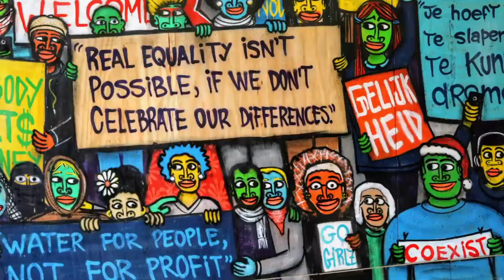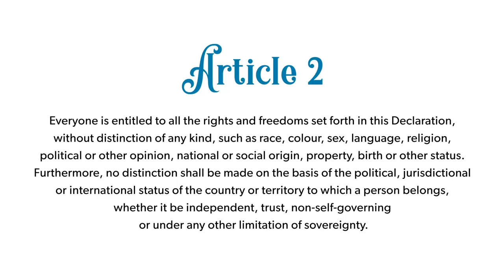THE UNITED NATIONS COUNTDOWN: DAY 2!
Article 2 – “Freedom from discrimination” – is read by Birgit Van Hout, Office of the United Nations High Commissioner for Human Rights (OHCHR).